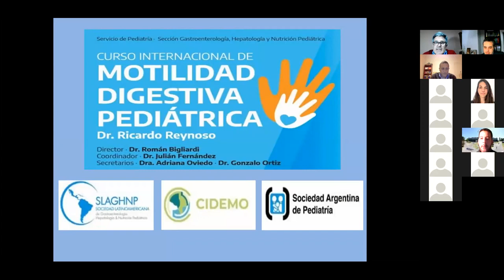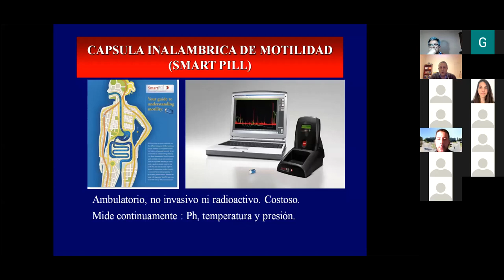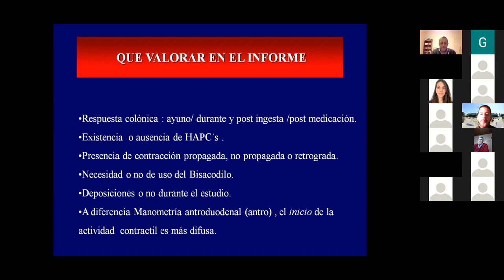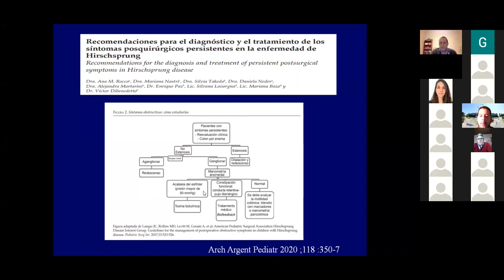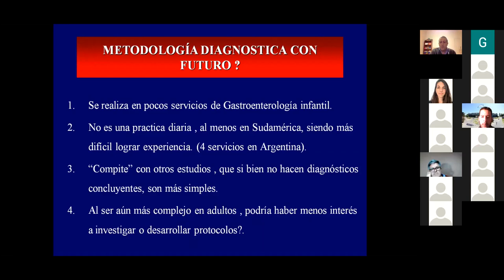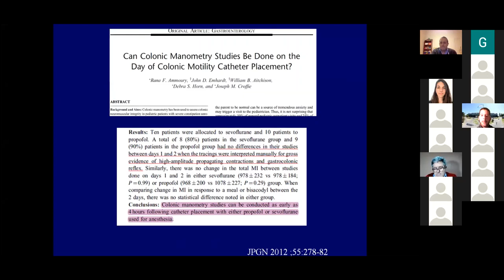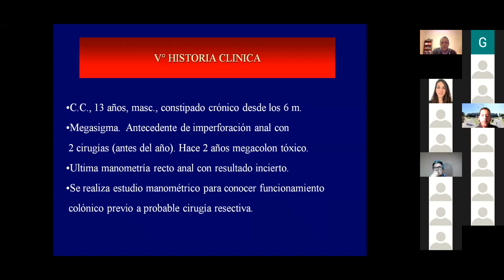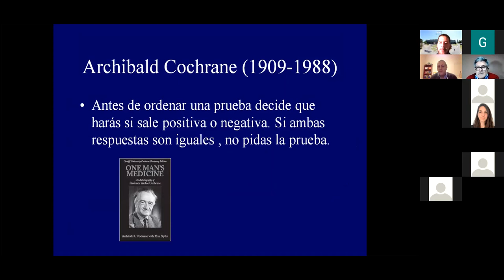Clase 03 Curso Internacional de Motilidad Digestiva Pediátrica